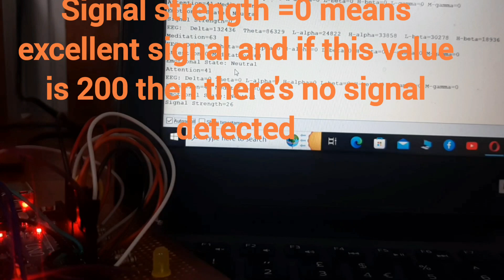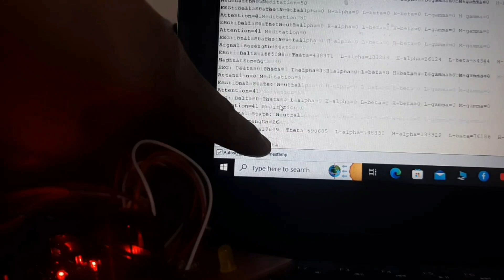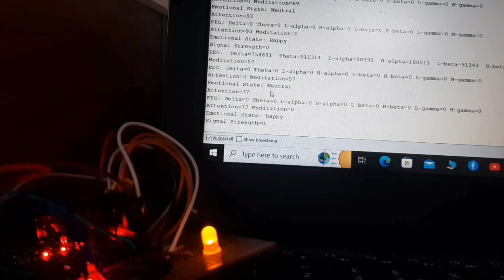Mind-Powered LED: Emotion Detection using Arduino and EEG Sensor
Witness the incredible fusion of neuroscience and technology as we demonstrate how to harness the power of the mind to control a LED light using an Arduino microcontroller and an EEG sensor. By measuring brainwave patterns, our custom-built code detects the emotional state of the user in real-time. Experience the future of human-computer interaction as we showcase the potential of brain-computer interfaces in revolutionizing how we interact with the world around us. Join us on this journey at the intersection of neuroscience, engineering, and creativity.

special thanks to @jimroskind5301 and sorry i forgot your name 😅